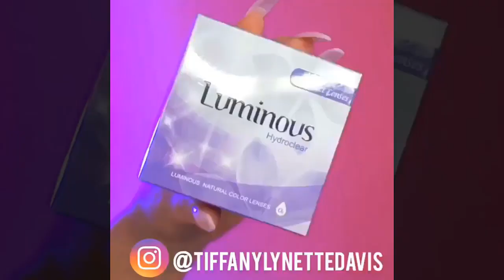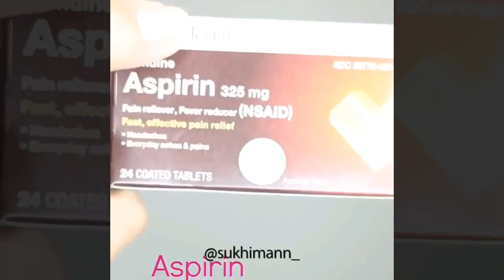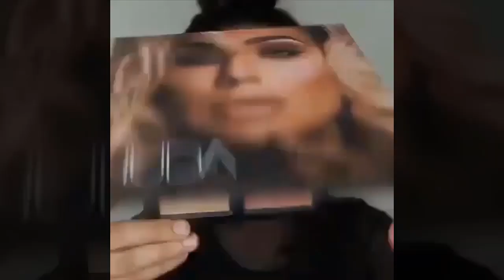Quick and EASY Everyday Makeup Tutorial - Amazing Makeup Tutorial Compilation For Beginners # 5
Quick and EASY Everyday Makeup Tutorial - Amazing Makeup Tutorial Compilation For Beginners